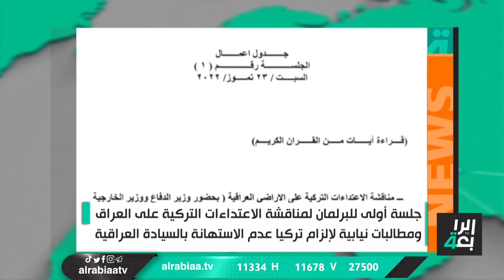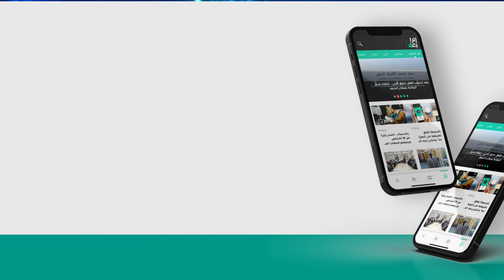جلسة أولى للبرلمان لمناقشة الاعتداءات التركية ومطالبات نيابية لإلزام تركيا عدم الاستهانة بالسيادة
جلسة أولى للبرلمان لمناقشة الاعتداءات التركية على العراق ومطالبات نيابية لإلزام تركيا عدم الاستهانة بالسيادة العراقية